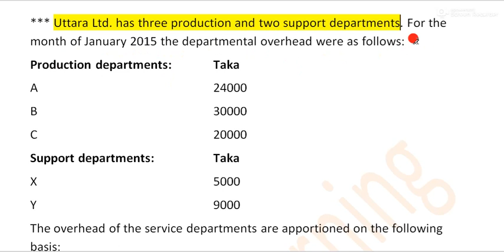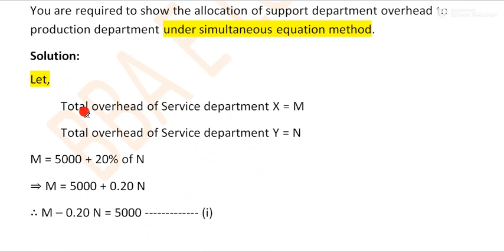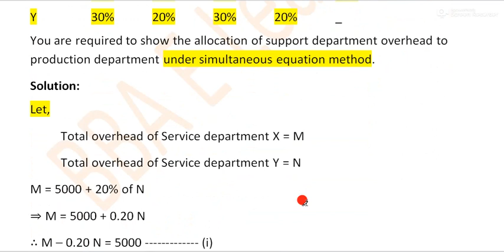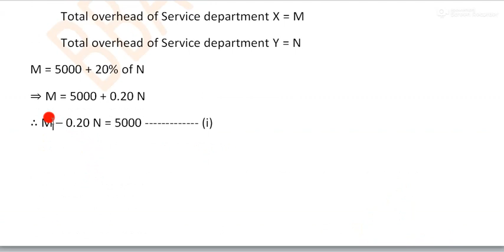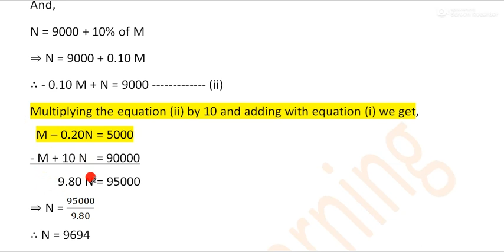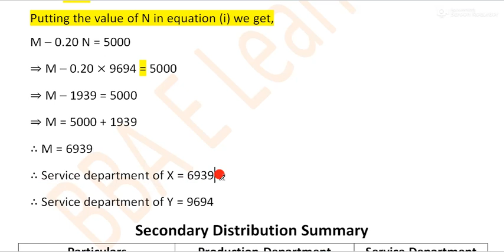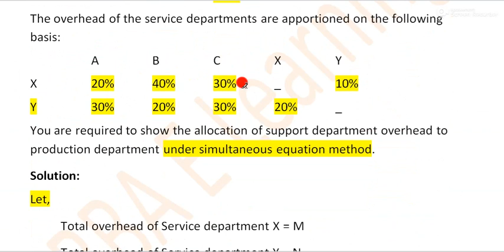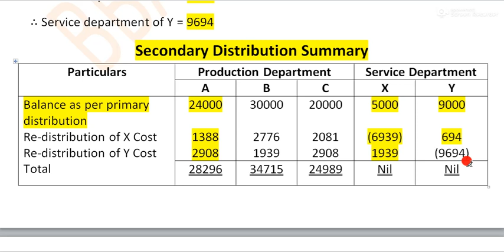Cost Accounting| Chapter: Allocation of Support Department Costs, Common Costs and Revenues Part 4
National University question solution of Cost Accounting of the Chapter 7.
Online math class for BBA and BBS_(Pass) Third_year.